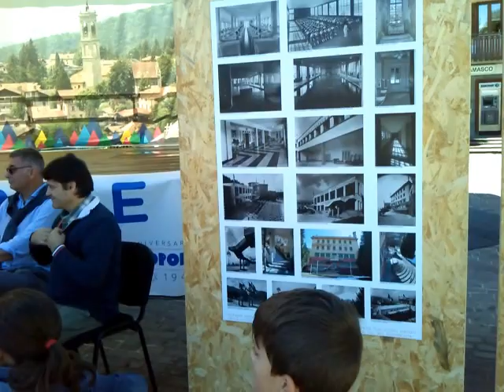Sidney Zoltak incontra le scuole medie di Selvino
Il 17 settembre 2016 un ex Bambino di Selvino, Sidney Zoltak, è tornato a Selvino dal Canada dove vive.
I ragazzi hanno posto a Sidney numerose domande sulla sua vita e la sua storia di sopravvissuto allo Shoah e alla persecuzione razziale nazifascista e sulla sua rinascita a Selvino nella grande colonia di Sciesopoli.